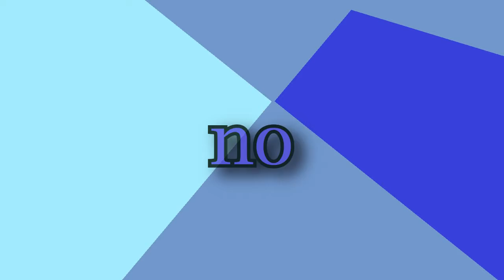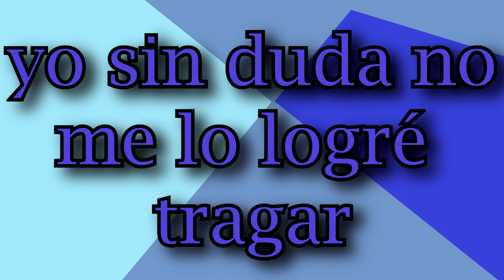Doble clic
Doble clic 2° canción del álbum Entre luz azul.
Objetivo:
Los partidos políticos que nos gobiernan durante un tiempo determinado son en su mayoría deshonestos en sus cumplir sus propuestas hechas durante el tiempo de elecciones. Además la gente no suele informarse de esas mismas propuestas y dejan el futuro de ellos mismos y la gente a la suerte.
Narrativa:
La historia habla sobre el objetivo de manera divertida con una letra peculiar.
Un personaje (A) tiene un ratón de computadora viejo el cual ya no le funciona muy bien, le da doble clic, y se dispone a comprar otro en el supermercado. En el supermercado ve muchos ratones para comprar que dicen ser lo mejor, piensa en informarse para saber cual comprar, pero no lo hace y compra cualquier ratón. Al llegar a casa para usarlo se da cuenta que no funciona correctamente a pesar de lo bueno que decía ser, pero su ego le impide ver que se equivocó al elegir el incorrecto y prefiere pensar que no fue su culpa no haber preferido informarse y elegir. Va a comprar otro ratón al supermercado al darse cuenta que no duró nada el anterior ratón. En ese momento aparece un antagonista; una empresa que fabrica ratones para computadora que sabe que él mismo y la competencia son la misma basura, y se burla de nuestro protagonista al ver que va a comprar otro ratón. El protagonista vuelve a sufrir la misma estafa y se introduce en un ciclo vicioso.
Letra:
Doble clic, doble clic.

El viejo ratón no sirve más, tanto tiempo que ya no tiene nada quedar.
Compraré otro hoy.
Hay mucha variedad qué difícil decidir, me tendré que informar para saber cual adquirir. Leyendo paquetes veo que todos parecen lo mejor.
Pero a pesar de las prestaciones no noto cambio que resaltar, quién pensaría que todo era lo mismo, yo sin duda no me lo logré tragar.
No duró mucho no mi inversión. Compraré otro hoy.
¡Jaja! Qué tonto fue a comprar otro, no sabe que todos somos igual de malos. No sabe que todos están igual de locos de su bondad e ignorancia nos aprovechamos.
Do, doble clic, Do, doble clic.
Leyendo paquetes veo que todos parecen lo mejor.

Doble clic, doble clic. Pero a pesar de todo me sigue dando doble clic.
Doble clic, Doble clic, doble clic.
Doble clic (Repite 23 veces)